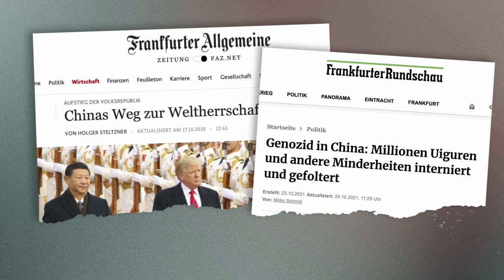China: Hip Hop und Rap trotz Zensur? I ATLAS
Bei China denken viele oft erst an Diktatur, Unterdrückung und Zensur. Aber wie nehmen eigentlich jungen Leute in China ihr Land wahr? Denn zur Gen Z zählen in China über 200 Millionen Menschen! Was beschäftigt sie? Und worüber reden sie?

In der neuen Folge von ATLAS erfahrt ihr, wie junge Menschen in China ticken. Wie ist es in einer Diktatur aufzuwachsen? Wir habe Leute vor Ort gefragt und auch einen Deutschen, der heute ein Rap-Star in China ist. Außerdem sprechen wir über Gucci-Pullover mit Hasen drauf. Für 3.000 Dollar. Und über die Frage, wie man als junger Mensch in einer Diktatur glücklich sein kann.

00:00 Wie tickt Chinas Gen Z?
02:48 Die Musik der chinesischen Gen Z
07:40 DIese Styles feiert die Gen Z in China
11:02 Darüber diskutiert die Gen Z
14:09 Die Gen Z zwischen Regimetreue und Rebellion?

Das wöchentliche Explainer-Format ATLAS erzählt in jeder Episode ein spannendes und aktuelles Thema aus einem anderen Teil der Welt. Die beiden Hosts Tessniem Kadiri und Don Pablo Mulemba erklären die aktuellen Probleme und Konflikte, geben Kontext.

Dabei schauen sie nicht aus einer rein deutschen Brille auf den Rest der Welt: Sie sprechen mit Menschen vor Ort, die aus erster Hand berichten können.

Als erstes funk-Format arbeitet ATLAS mit dem gesamten Korrespondenten-Netzwerk der ARD zusammen. Möglich wird das durch die Zusammenarbeit mit der Auslandsredaktion des NDR.

ATLAS wird produziert von funk. funk ist ein Gemeinschaftsangebot der Arbeitsgemeinschaft der Rundfunkanstalten der Bundesrepublik Deutschland (ARD) und des Zweiten Deutschen Fernsehens (ZDF).

YEAH! Wir gehören auch zu funk. Schaut da mal rein